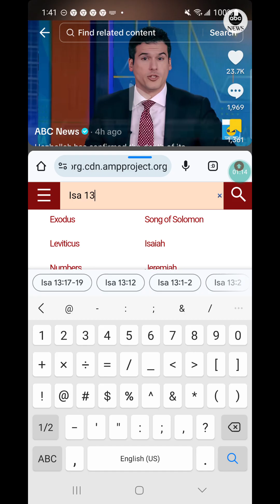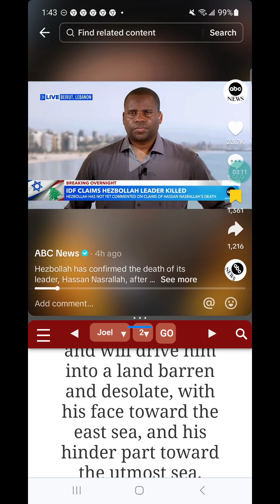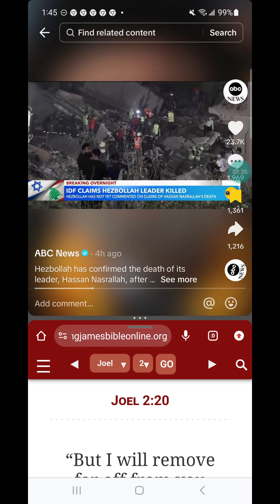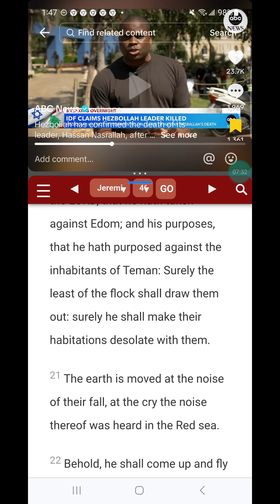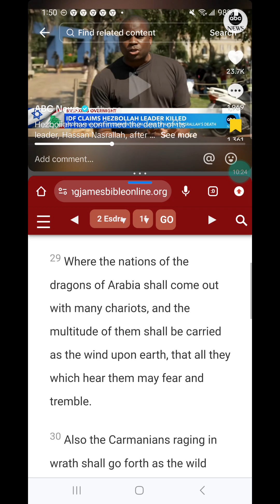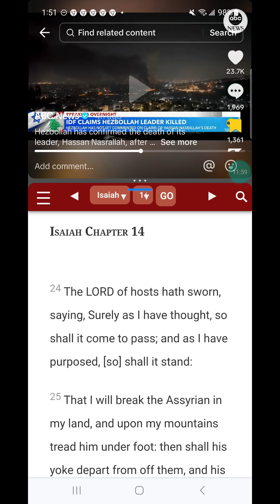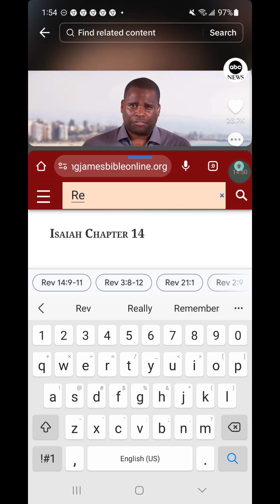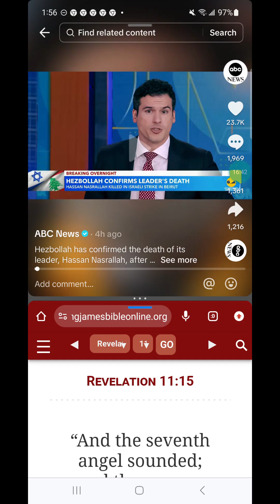Keep f-ing around and find out